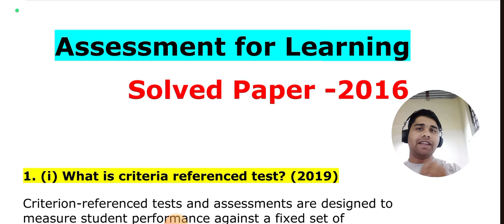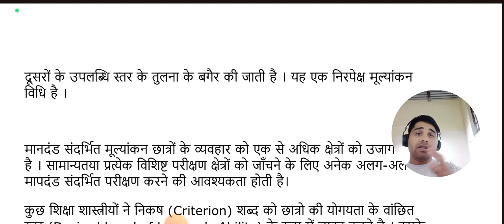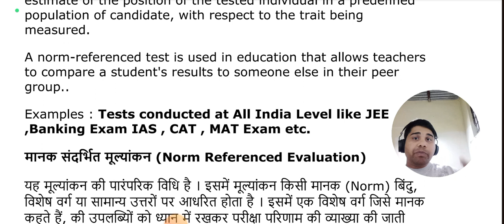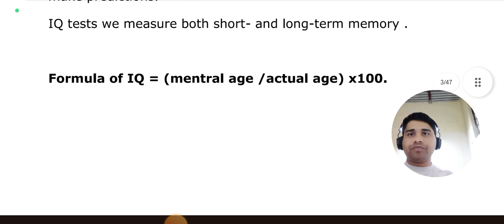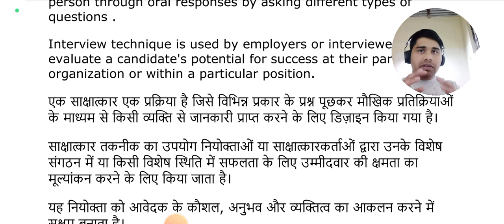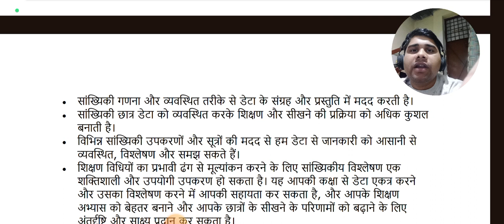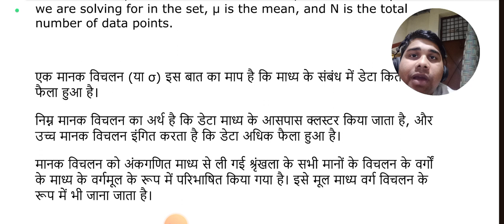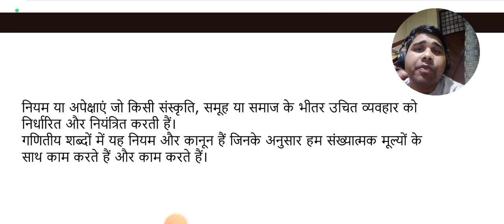VBSPU B.Ed 1st Semester || Assessment for learning the 2021 Solved paper.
PDF NOTES hindi and english

in this video we have discussed Veer Bahadur singh Purvanchal University the previous year, paper of 2021 .